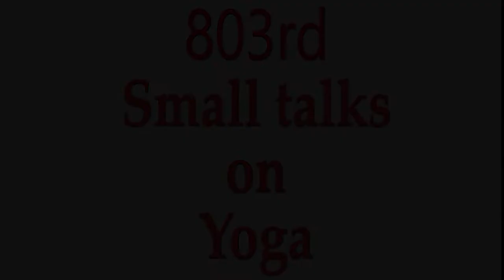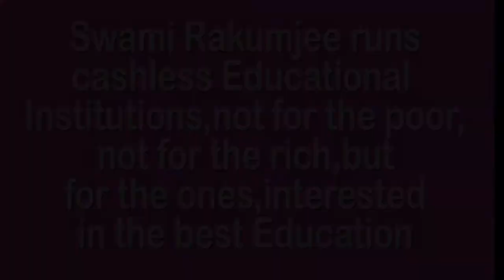YOGA IS YOUR FAMILY BY SWAMI RAKUMJEE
803st21622 "Yoga is your family". by Swami Rakumjee, recorded at the Rakumjee Ashram Devanahalli Taluk, Bangalore rural Karnataka India. Dharmadhikari Swami Rakumjee runs Cashless Educational Institutions not for the poor nor for the rich, but for the ones interested in the best education.Donate
This link follows on Facebook, Instagram, Youtube.